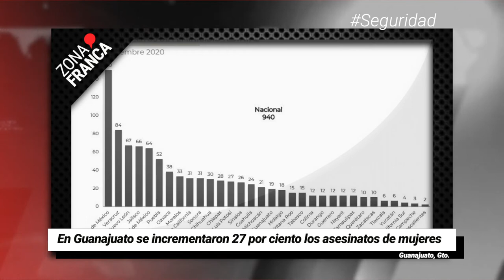No hay vacunas disponibles ni en México ni en Guanajuato | Breves de la Zona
- En Guanajuato se incrementaron 27 por ciento los asesinatos de mujeres.
- Gestión ambiental sanciona crematorios en León.
- No hay vacunas disponibles ni en México ni en Guanajuato.